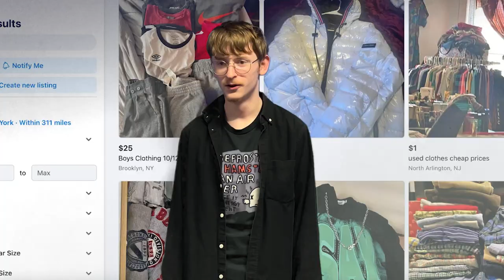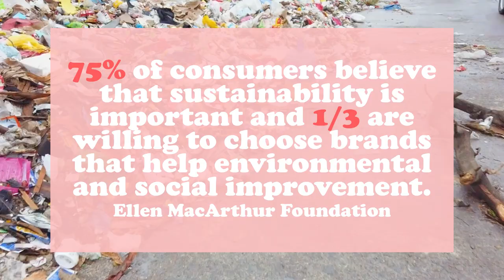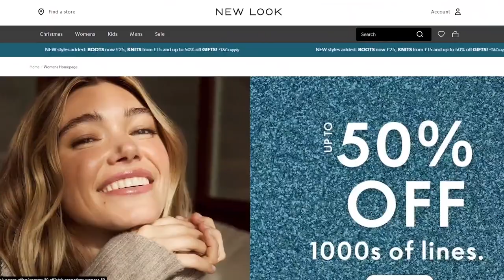Threads Unraveled Documentary